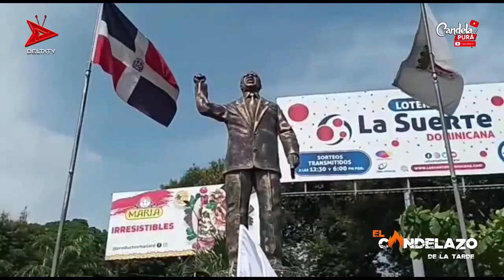Junior Bueno revela que en la actualidad existen políticos que deshonran y se lucran con Peña Gómez